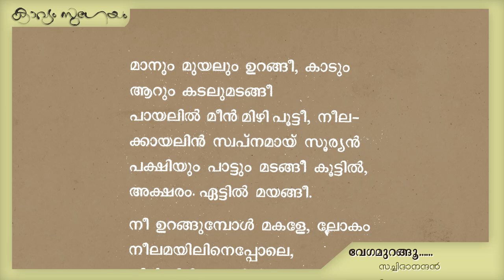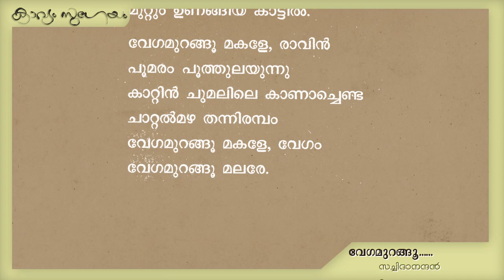Vegamurangu|വേഗമുറങ്ങൂ| K. Satchidanandan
. വേഗമുറങ്ങൂ -സച്ചിദാനന്ദൻ